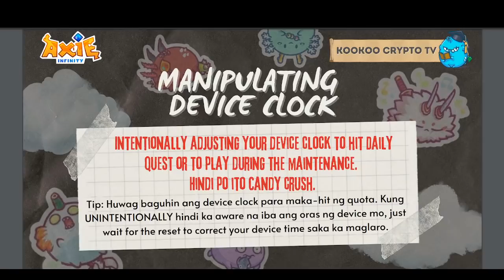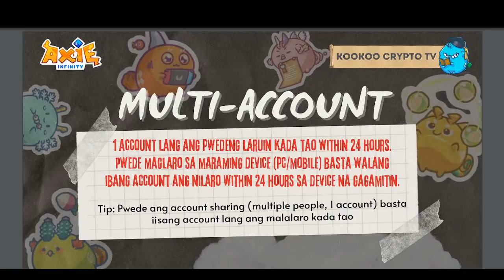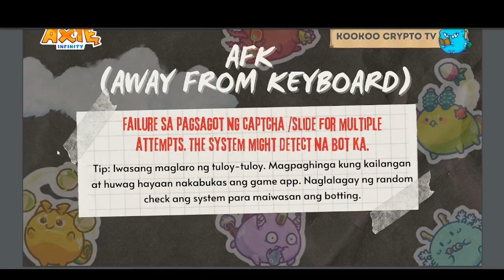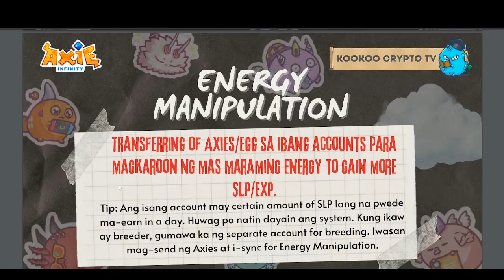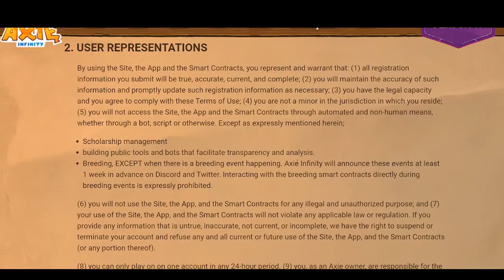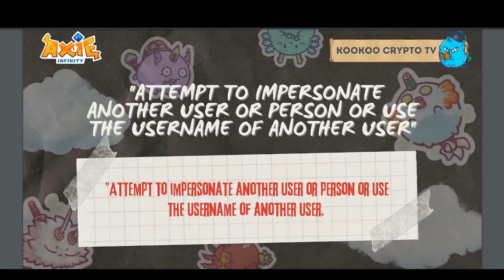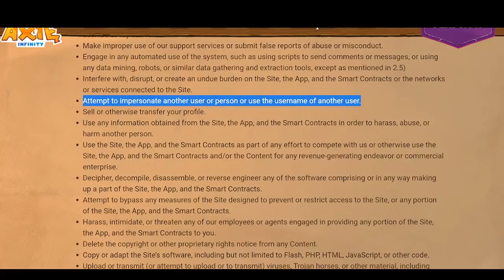Axies Banned? Rason at Tips Para Iwas Ban ang Axies Mo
IMPORTANT LINKS

💳 WIREX - EARN BTC REWARDS with CRYPTOBACK and GET VISA CARD FOR FREE

Don't stop at the video!

Follow to the SANDO GANG newsletter program